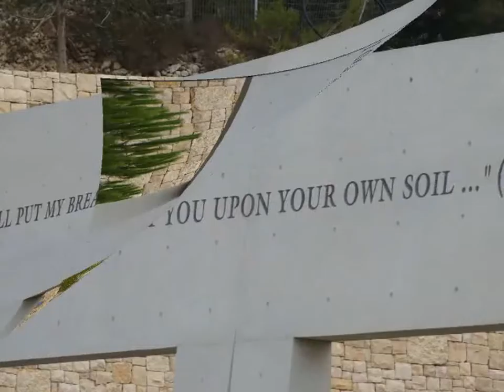Ziua 9 - Întoarcerea din frumoase călătorie. Fr. Nelu Galiș